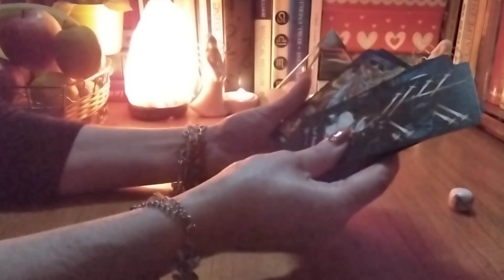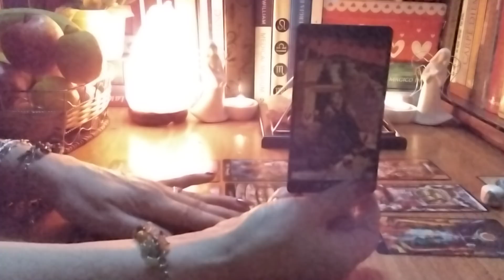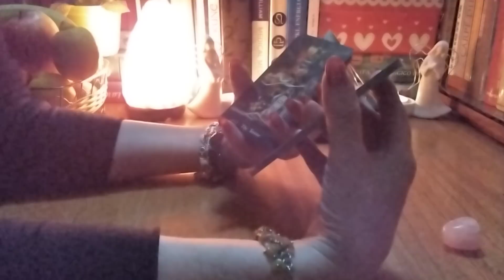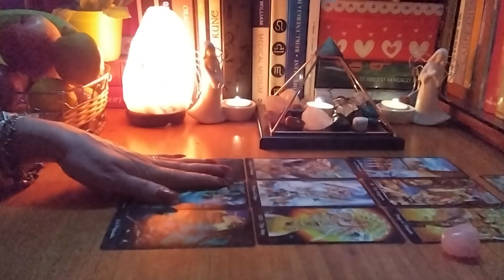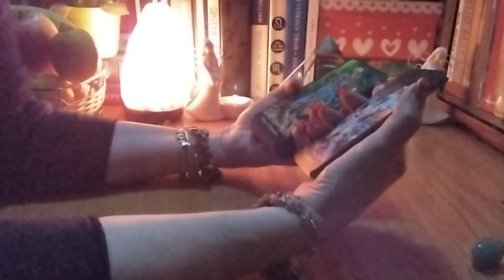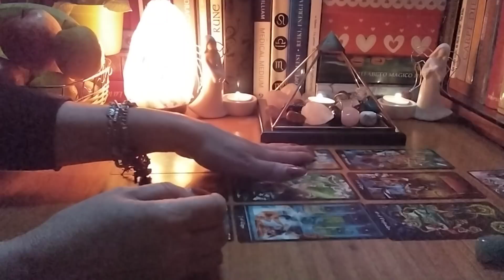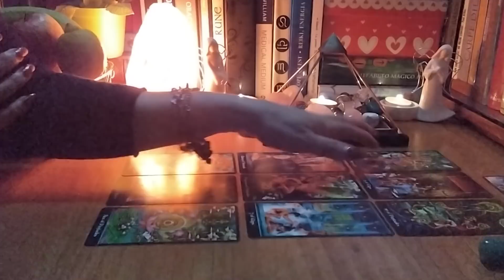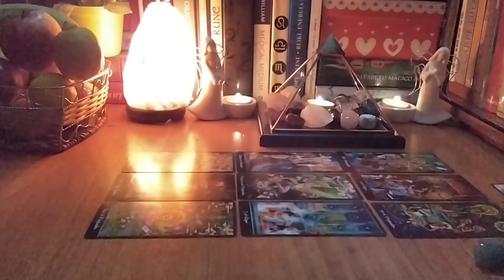Intre mine si persoana iubita este dragoste adevarata?💞🍀🌻Ce spun cartile de Tarot?💞🌻🍀